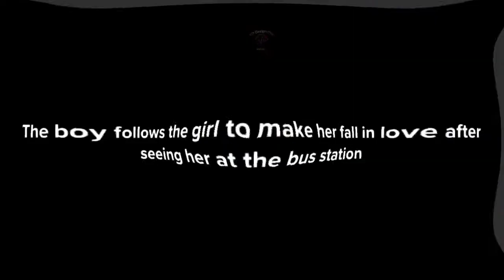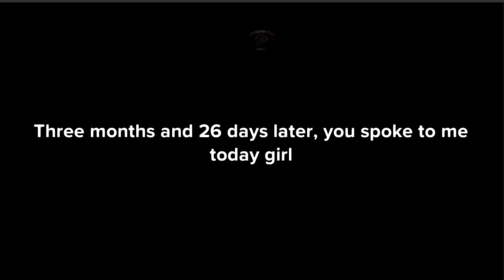love story romantic cartoon Episode 1# Movie ❤️ English 2020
love story romantic cartoon Episode 1# Movie ❤️ English

True facts Love story drama Romantic  Everyone will see with the family
SP Design Pro
SP Design Pro
SP Design Pro
SP Design Pro